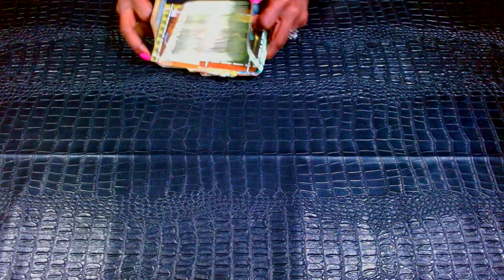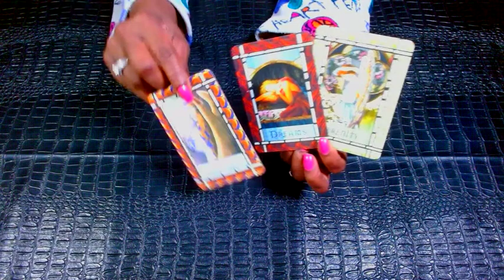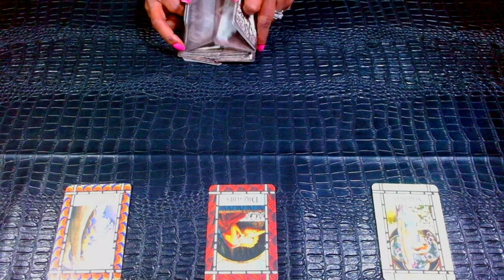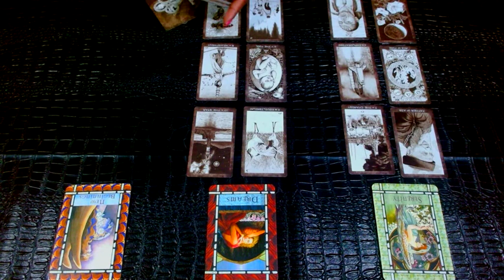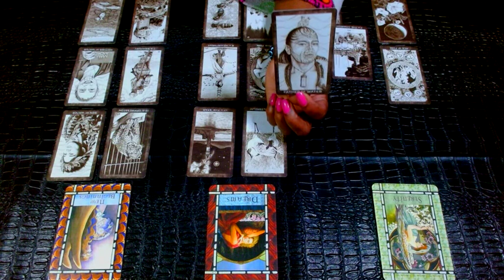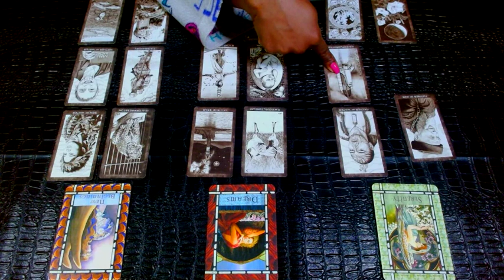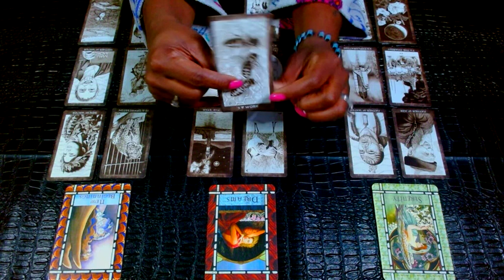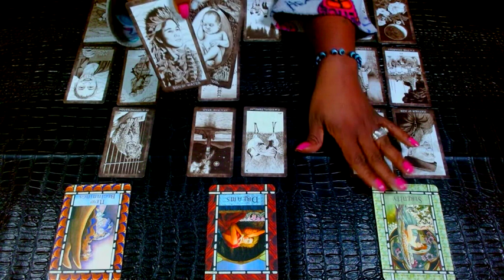🧿COLLECTIVE READING🧿 The Starseed, Musk, Buffet, Bezo, Trump & More!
-BMHP

PERSONAL READINGS

OPTION 1:
$blackmadonnahp

OPTION 2:
ZELLE

OPTION 3:
G PAY:

SHOP BLACK MADONNAHP: